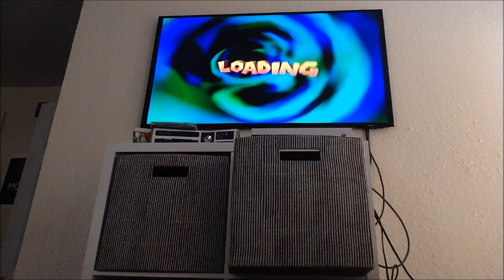Crash Bash Campaign (Playthrough) Episode 4: Beach Ball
0:00-7:35 Beach Ball Trophy
7:36-13:10 Beach Ball Crystal
13:11-23:10 Beach Ball Gem